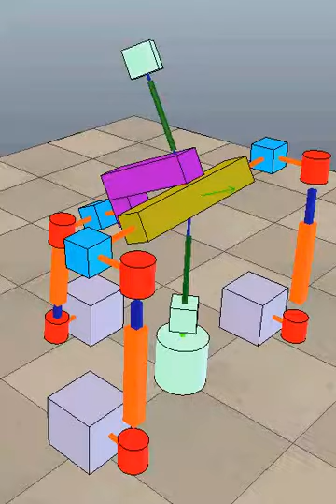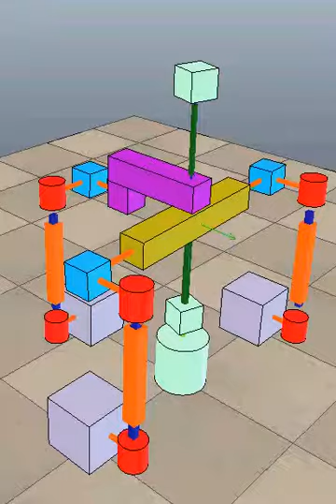2R1T parallel manipulator demonstration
A new design for a 2R1T manipulator. The video shows motion and finally a singularity.